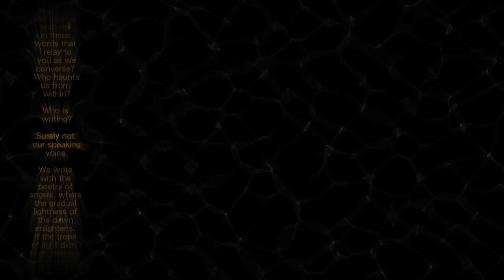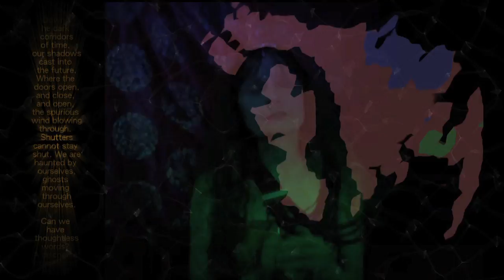Writings of 'Who'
A videopoem performance piece. Poem, written in 2006; videopoetry performace, 2011.
For description of the process of making the video, including the video software and filters used, as well as the literary background for the poem, see blog post